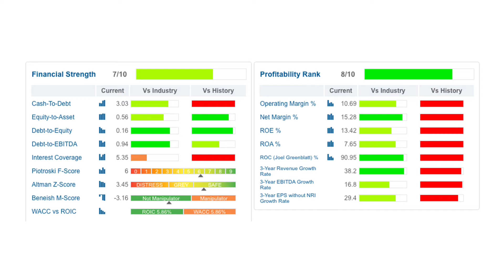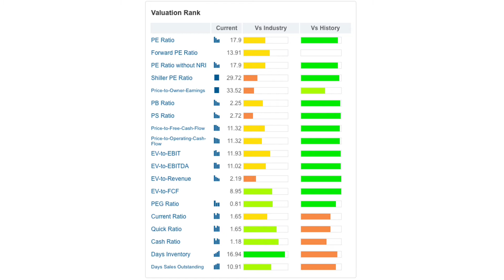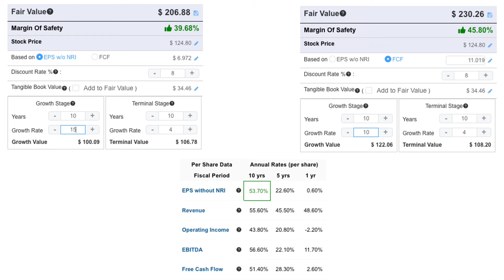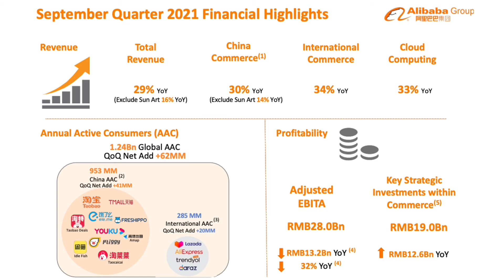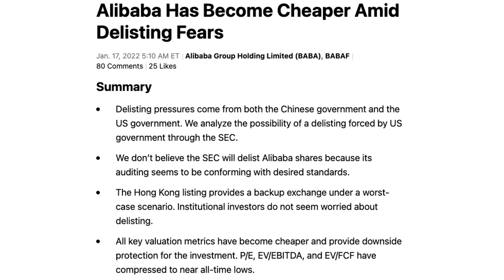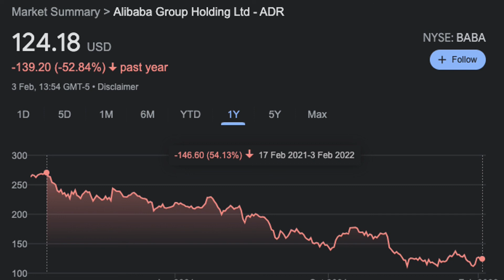Is Alibaba Stock a Buy in 2022? | 100% Upside? | BABA Stock Analysis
Alibaba stock is down over 50% from yearly highs, despite excellent results. Delisting, regulation, hysteria all contributing. Is this all overblown or is the fear warranted. Is Alibaba a buy, sell or hold for 2022?